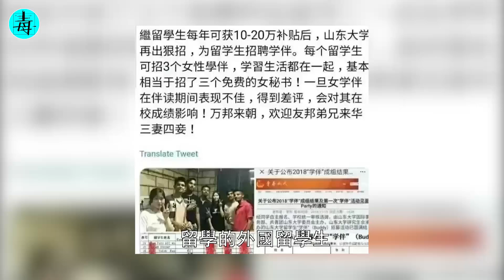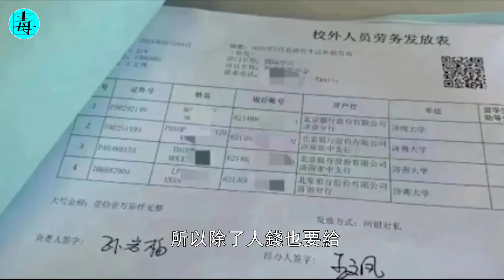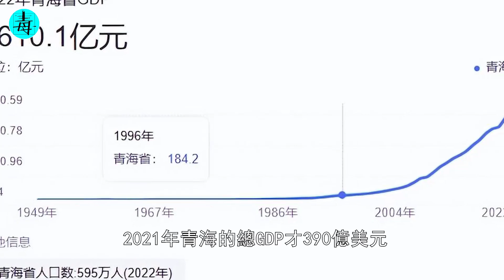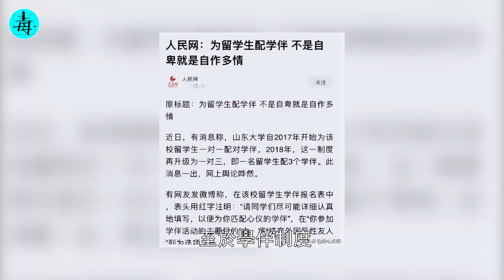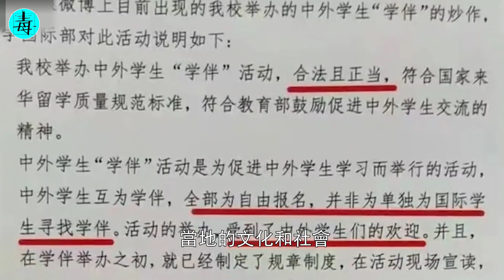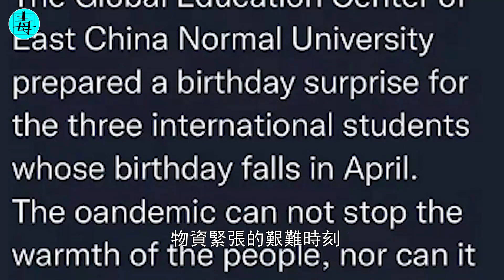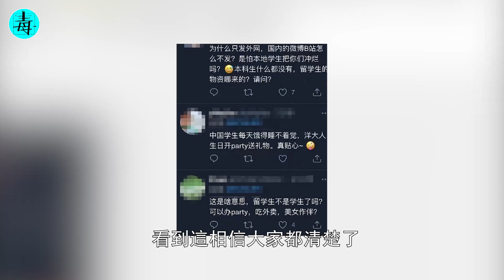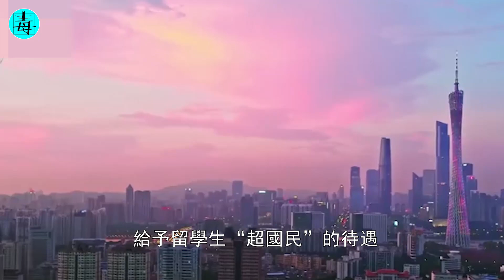中國特色學伴制度，3女陪一男，陪吃陪玩還...... “不聽話”居然還要挨罰，老外喜發文：我愛中國！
1.中國“養老院”：護工曝光！單身老人夜晚大肆張揚，敬老聖地變雞窩？更多的花式玩法讓人目瞪口呆
2.深圳“三和大神”！幹一天，休三天，拿200元日結工資，帶充氣娃娃睡橋底，吃5元泡麵玩30元女人！
3.泰國“皇帝浴”：你與皇帝之間，只差一個600元的洗浴！十八般”武藝“，一般人頂不住！
5.印度“租妻”！一天只需30元，提供全套人妻服務！唯獨不租給中國人，為什麼？
6.長途貨車為何副駕駛總要帶個女人？還不能是司機妻子？老司機親述，除了解悶，還有妙用！
7.世界最大膽“人獸實驗”！5名少女自願與黑猩猩發生關係，最終結果，猩猩“卒”？
8.天體清潔工：上門保洁必須一絲不掛？男的看硬了，女的干濕了！300元一小時，年輕的還不要？
9.富士康“女約會師”，廠仔們的“加油站” ，月薪3000也能玩“爽”？服務內容也太刺激了.
10.朝鮮“脫北者”現狀曝光！冒著生命危險偷渡中國，最終只能淪為站街女！寧可被壓榨白嫖，也堅決不會國？